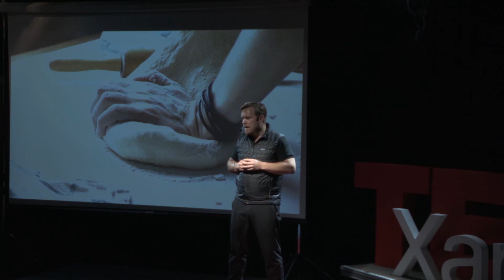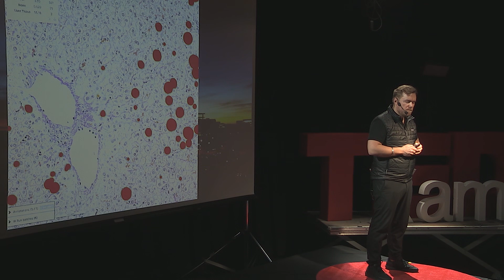Humans / Machines | Antti Merilehto | TEDxXamk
ANTTI MERILEHTO
Author on AI, ex-Googler, Speaker of the Year 2018

Antti Merilehto is an author on Artificial Intelligence, his book was the bestselling business book in Finland. Antti Merilehto is an ex-Googler having done most of his career in digital B2B. Finnish event organizers awarded Antti Merilehto as the Speaker of the Year 2018.

Venue title: The future is today.
Talk title: Humans / Machines
 Antti Merilehto is an author on Artificial Intelligence, his book (available in English in February ‘20) was the bestselling business book in
Finland. Antti is an ex-Googler having done most of his career in digital B2B. Finnish event organizers awarded Antti as the Speaker of the Year 2018. This talk was given at a TEDx event using the TED conference format but independently organized by a local community.